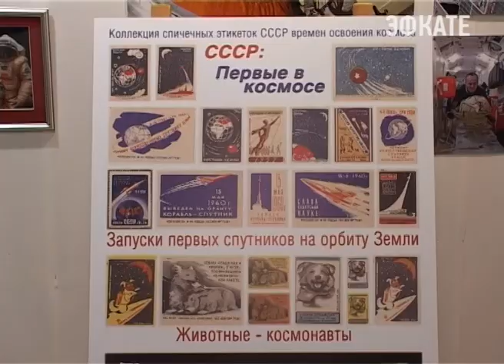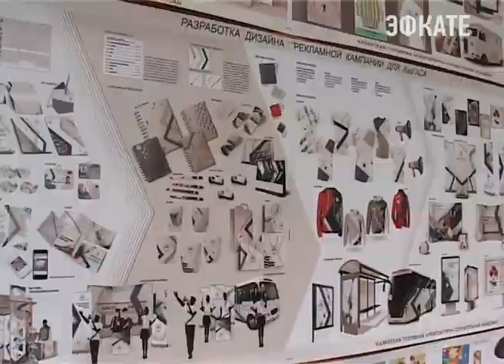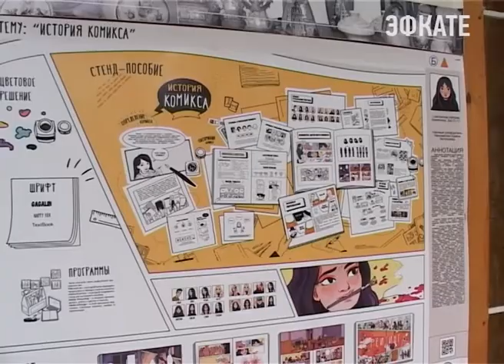Международный весенний арт-фестиваль «Адлер-2017» подводит итоги. Новости Сочи Эфкате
Мероприятие включает в себя выставку дизайнерских работ и изобразительного искусства, конкурсы и творческие акции. Уже в 6 раз площадкой для фестиваля становится галерея «Курортный парк». Она находится в помещении рекламного агентства «Прайм-С», в административном здании корпуса «Адлеркурорта». Жители и гости курорта могут бесплатно её посетить до 26 мая.
Сочи. Новости.
Телеканал Эфкате.